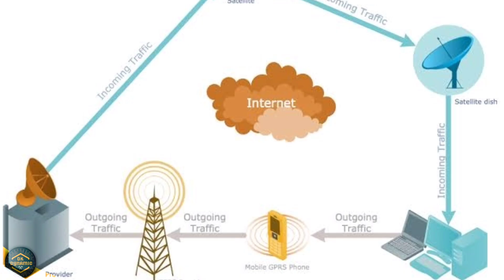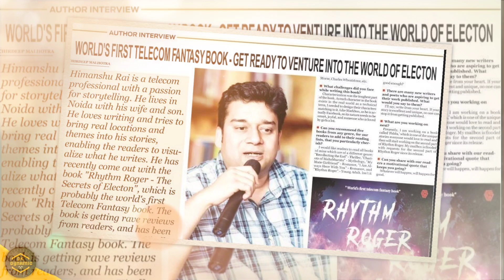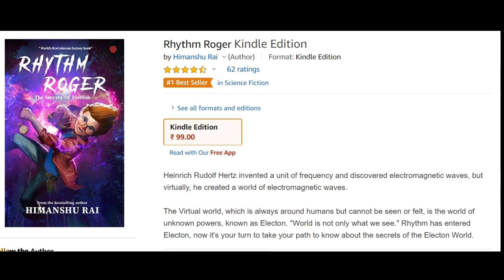A Brand New Superhero : Rhythm Rogers | Explained In HINDI | DK DYNAMIC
Follow Author Himanshu Rai on Social Media ;

To guys aaj ki iss video me mai aap logon ko batane wala hu, ek brand new Superhero par based ek novel ke baare me.
Jiska naam hai RhythmRogers and the secrets of Electon
This Sci-Fi Novel is really mind blowing.
I'm Sure you guys will love it ❤️

Fairuse of content